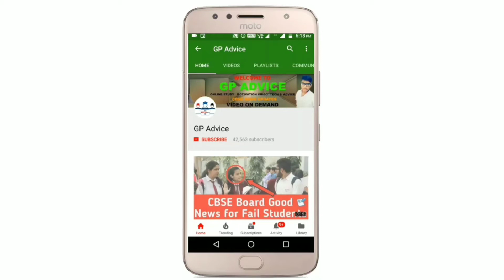Practical Exam Viva मैं Examiner इस साल कौनसे Questions पूछ रहे हैं ? | Practical Exam 2021